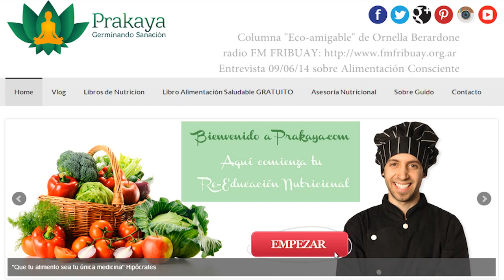Charla sobre Alimentación Consciente ♥ Asesoría Nutricional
Charla con Guido Diego Scaduto sobre Alimentación Consciente y Asesoría Nutricional en la columna Eco-Amigable de Ornella Berardone, Programa Es lo que Hay ) en FM FRIBUAY 90.7 ) del día 09/06/14

Para iniciarte en un estilo de vida saludable, nutritivo y energético, DESCARGA GRATIS el Libro "Alimentación Saludable" donde comparto 13 Tips para una transición exitosa.

Por una vida en armonía ♥